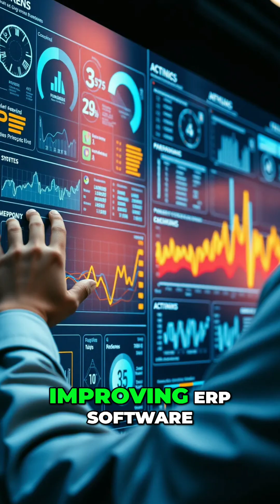AI vs ERP: Does Your Business Still Need Enterprise Software?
As AI transforms enterprise tech, does ERP still matter? AI enhances ERP by improving user interfaces and bridging data across systems like S/4HANA, making data more accessible and processes smoother.